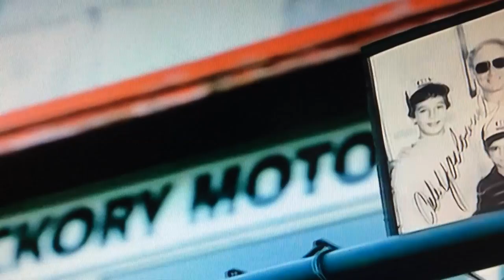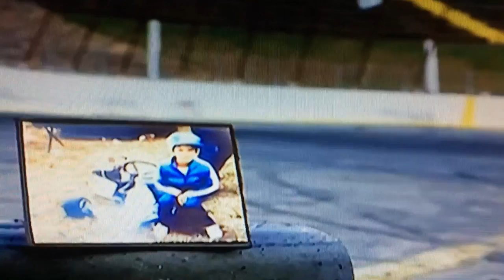Krista Voda Interviewes Elliott Sadler & Kelley Earnhardt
Pretty Cool Story on the history between The Earnhardt & Sadler Family